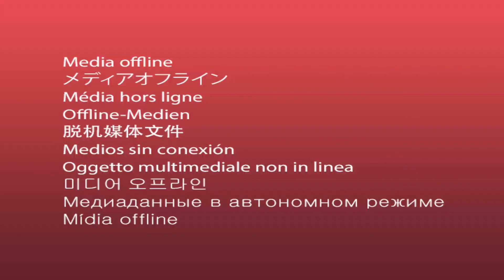Meditatie ELIBERARE - Linia de neam | Blocaje | Frica de abandon | Singuratate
Pe scurt - ce vei parcurge - 00:00
Instructiuni pregatitoare - 01:00
Meditatia de ELIBERARE - 02:03
Cateva completari / recomandari de final - 24:56
Meditatia pe care am pregatit-o pentru tine o poti folosi pentru a elibera / curata /  renunta la:

➜ toate resentimentele, furia, neputinta si emotiile de vibratie joasa pe care le simti fata de tine insuti / insati, fata de familia ta, alte persoane
➜ tiparele preluate din loialitate fata de neamul tau, fara sa fii constient
➜ ranile pe care le port in tine, ale tele si ale arborelui meu genealogic
➜ nevoia de a te conforma standardelor si cerintelor impuse de familie, societate
➜ datoria de a fi asa cum asteapta cei din jurul meu
➜ frica de a ma deschide catre iubire
➜ convingerea ca nu sunt suficient de bun, ca nu merit sa fiu iubit si respectat si apreciat
➜ nevoia de a ma izola de oameni ca sa nu fiu ranit
➜ relatiile si obiceiurile toxice
➜ sentimentul de singuratate, de frica de singuratate, de abandon, de tradare, de respingere
 ➜ fricile si blocajele care te-au sabotat pana acum.
➜ atasamentul fata de trecut

Iti RECOMAND sa o faci incepand de la Luna Plina, in fiecare zi, pana aproape de Luna Noua, cat este luna in scadere (se elibereaza totul mai usor), dar si la nevoie apoi.

Seteaza-ti INTENTIA si urmareste SEMNELE - ca sa poti vedea si simti schimbarile.

Cu drag, sa iti fie cu folos,
C
💞 Mai multe PROIECTE DE SUFLET realizate de mine:

CARTILE dragi scrise de mine:

➔ "101 lectii de viata de la oameni de succes - vol. I"
Vrei să descoperi secretele oamenilor de succes? Cartea îți arată cum îți poți transforma UȘOR propria viață, folosind ceea ce au încercat deja oamenii de succes, fără să te mai dai TU cu capul de toate zidurile.

➔ "Iubire DE-condiționată și alte povești cu 💓și tâlc"

🎆 BIJUTERIILE SI SEMNELE DE CARTE cu PIETRE SEMIPRETIOASE, PROGRAMATE ENERGETIC

➔ Un Semn De Carte Spune O Poveste

➔ Bijuterii Terapeutice

PROGRAME ONLINE dezvoltate de mine:

➔ "Imbratiseaza schimbarile din viata ta! 🌈" ( 30 zile online, zilnic)

➔ " Program practic de productivitate "Calea catre VREAU trece prin TREBUIE 🚀 "(  30 zile online, cu pauza intre teme)

➔ "Invata sa spui NU mai usor! 🚧 "

➔ "RE-Gaseste-ti increderea in tine! 🐱🔜🦁"

➔  "Fă pace cu rănile tale 🤗 - Respingere | Nedreptate | Abandon | Tradare | Umilire"